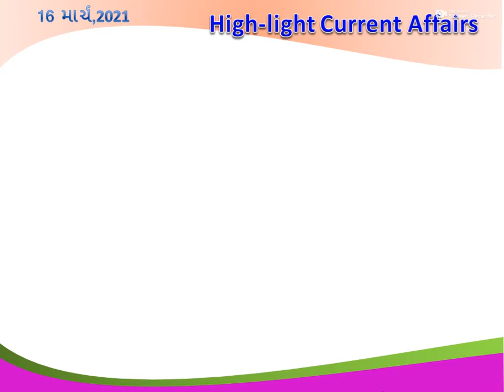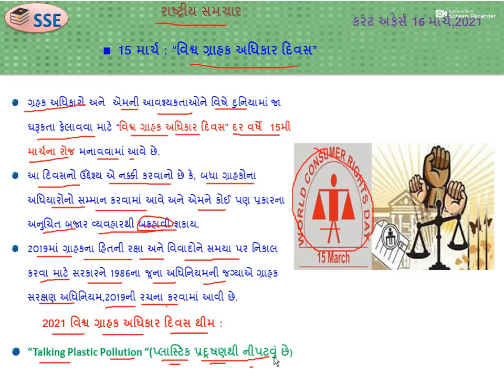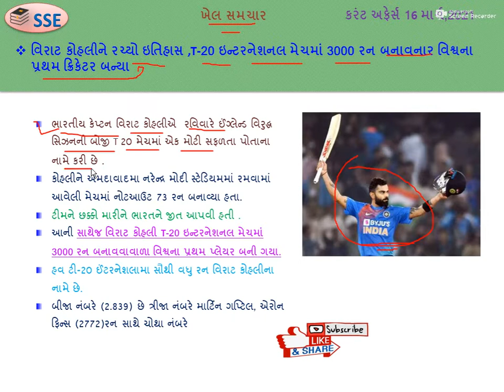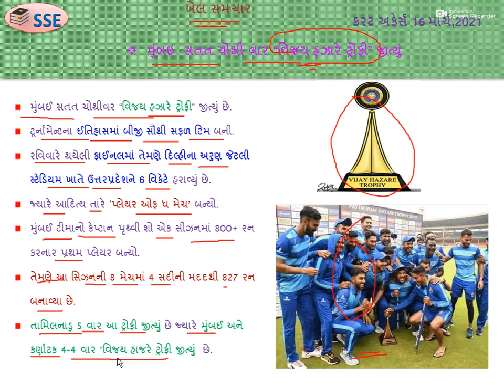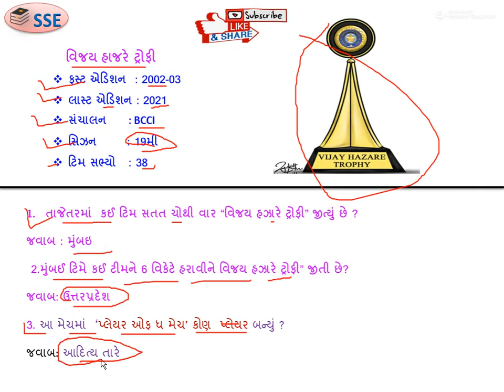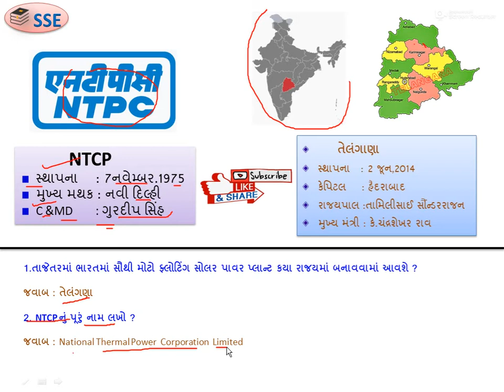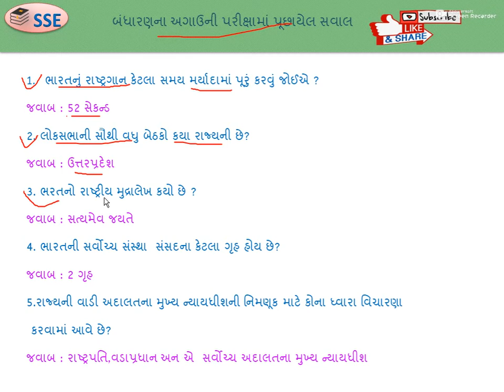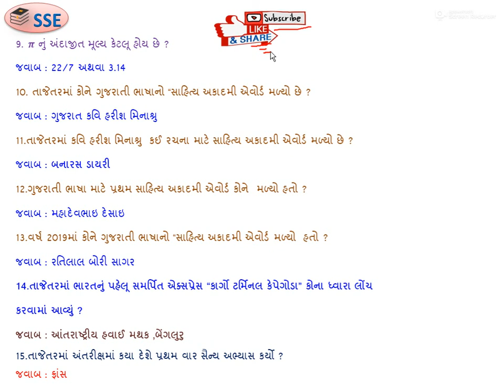16 March, 2021daily Current Affairsઅને બંધારણ અને સામન્ય વિજ્ઞાના old સવાલ & GK by sarjan gameti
- 16 March ,2021 Daily Current Affairs અને બંધારણ અને સામન્ય વિજ્ઞાનના અગાઉની પરીક્ષામાં પૂછાયેલ સવાલ
- 2001 થી 2020 સુધીની તમામ પરીક્ષામાં પૂછાયેલ બંધારણ અને સામાન્ય વિજ્ઞાનના સવાલોનુ સોલ્યુશન.
- આવનારી તમામ સ્પર્ધાત્મક પરીક્ષા માટે ખાસ GK
- MOST IMP Current Affairs
- Gujarat Map trick
- Computer GK